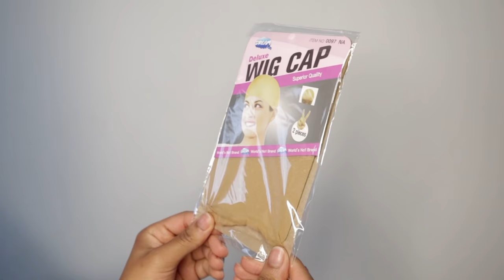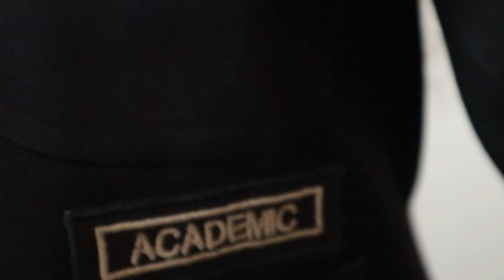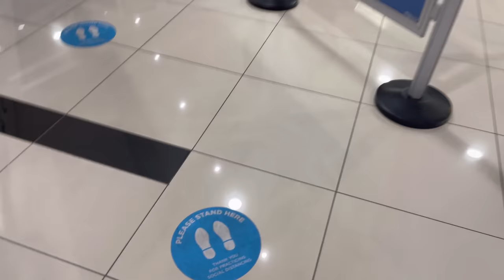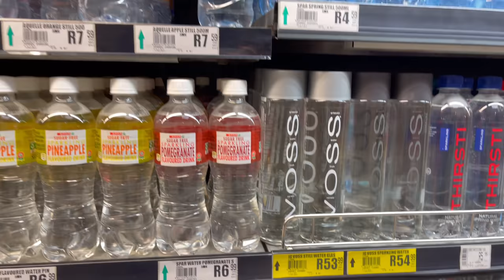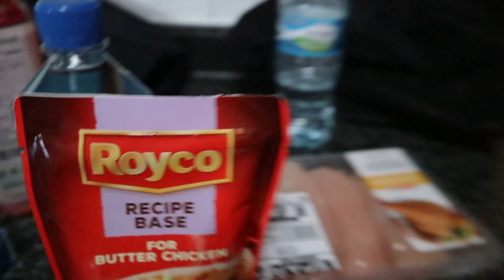Wore my Highschool uniform in public for 24 hours ft YOLISSA HAIR | OG Parley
24inches
13*6 inch
water wave lace front
180% density

•BOLT discount
R40 off: OGP40